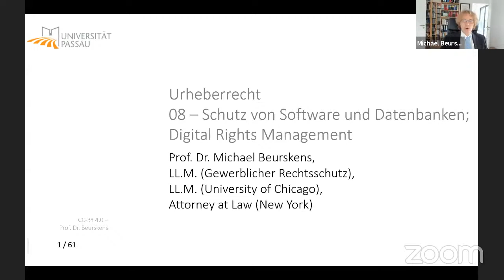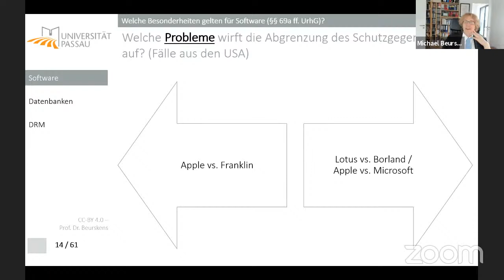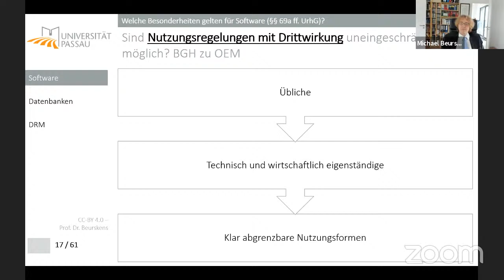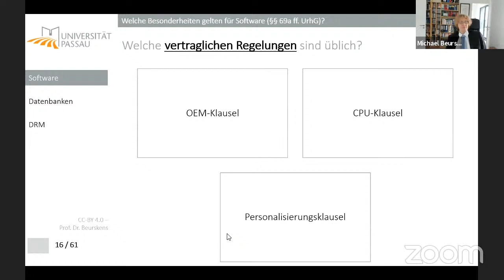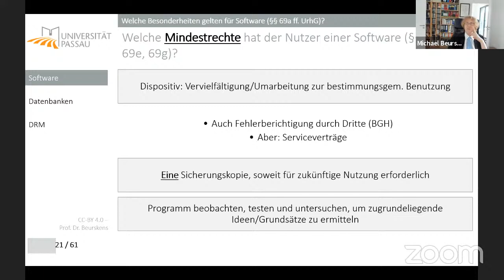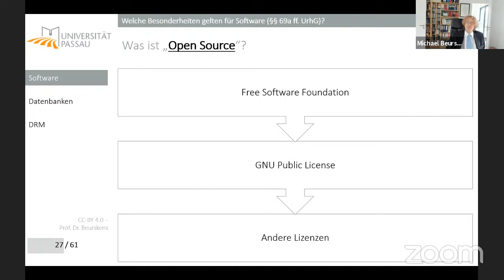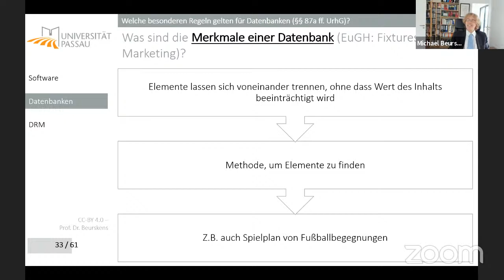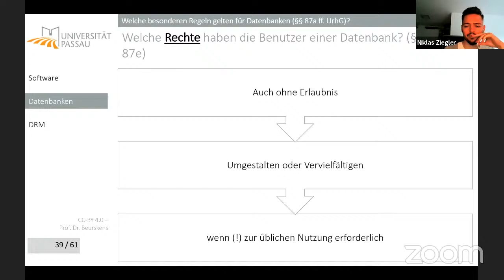Urheberrecht 08 - Software, Datenbanken, DRM (22.6.2021)